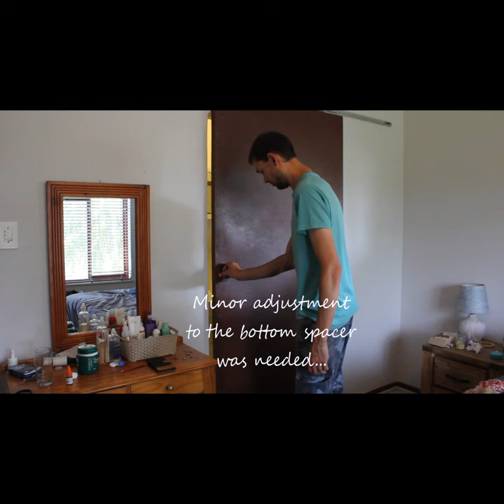How to Install a Barn Door Even When Rail is Mounted Too Low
Installing a barn door is an easy home improvement, even if you have never done it before. If you make a mistake by installing the rail too low, it's not a problem, just trim the bottom of the door down to fit.